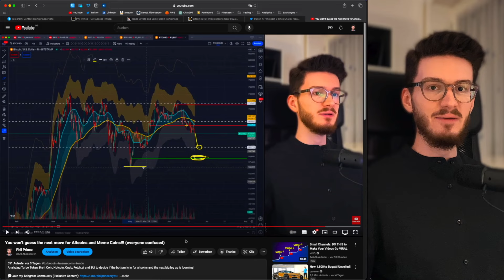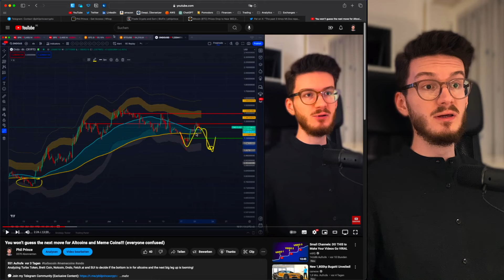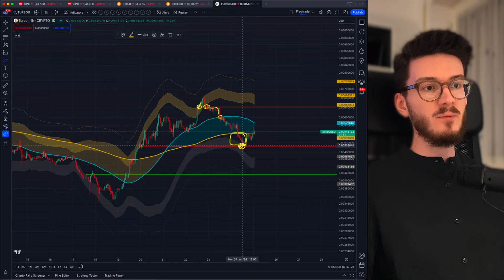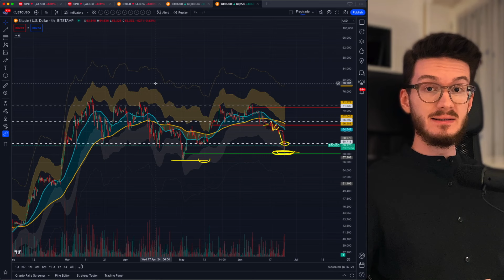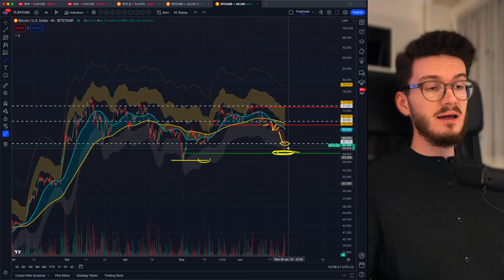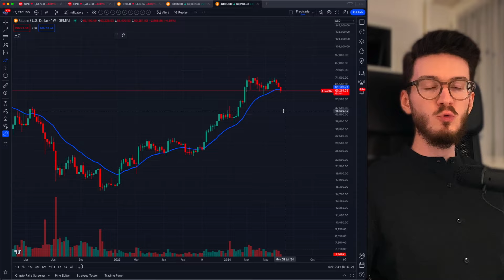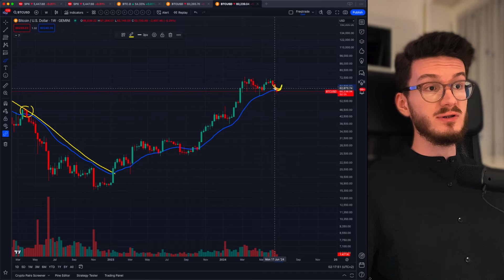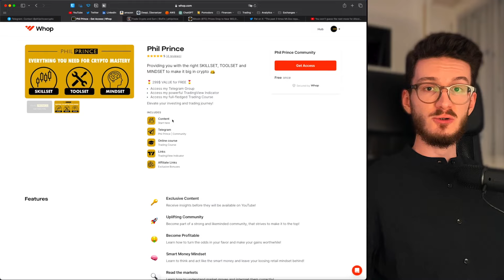THIS IS WHAT YOU NEED TO DO NOW (Altcoins, Meme Coins and Bitcoin)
THIS IS WHAT YOU NEED TO DO NOW for Altcoins, Meme Coins and Bitcoin, featuring Turbo Token and Ondo as well!

▬▬ ABOUT ME  ▬▬▬▬▬▬▬▬▬▬▬▬▬▬
Hey guys, it‘s PHIL PRINCE! I am a crypto market analyst and a software developer with a master’s degree in computer science.

For 5+ YEARS I’ve been deep diving into crypto, blockchain and financial markets. All that experience and the latest updates will be discussed here to SET YOU AHEAD from the crowd.

I‘m here to give you the right SKILLSET and MINDSET to navigate through crypto like a bad boy.

Let’s crush it together!